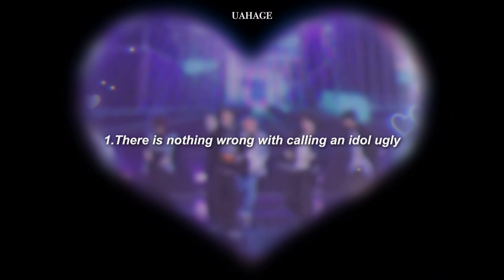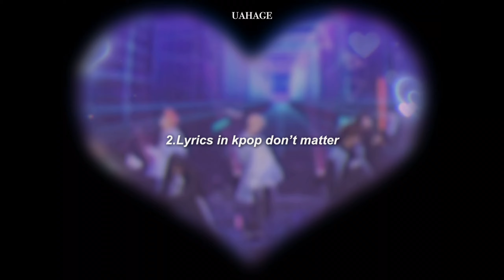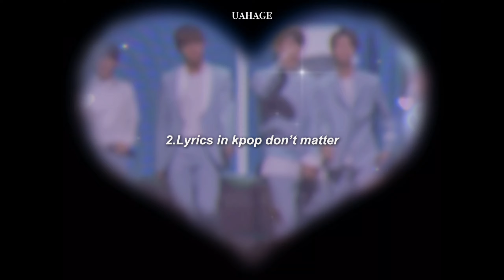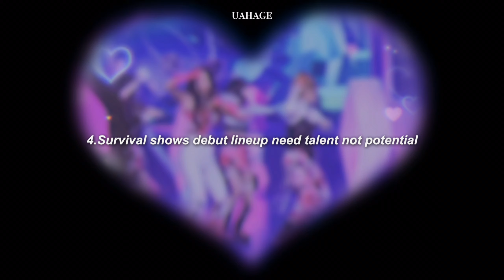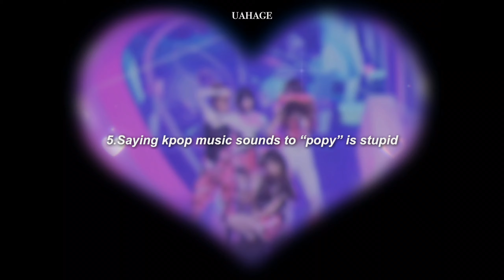kpop hot takes..(i snapped)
(2021)
btw yeri is not ugly i just really like this picture of  her ☆

faq₊˚.༄

name-sarah
ults-itzy nct and twice
intro-life is still going on-nct dream

thumbnail-yeri

chapters☆
0:00-0:52-intro
0:52-2:14-ugly idols
2:14-3:08-lyrics
3:08-3:57-scandals
3:57-5:15-survival shows
5:15-6:01-"popmusic"
6:01-6:50-infantilisation
6:50-8:30-stan culture
8:30-9:12-outro

tagsੈ♡

              ࿐ ࿔*:･ﾟ ⁭